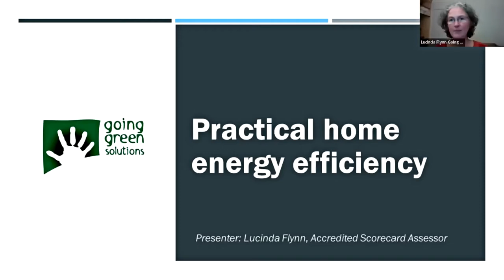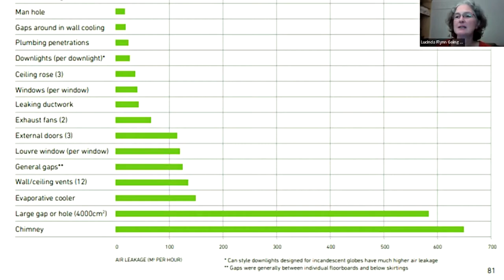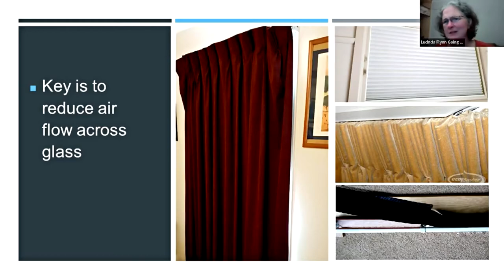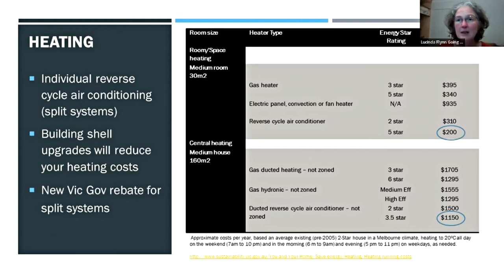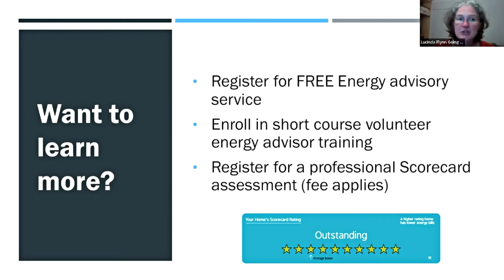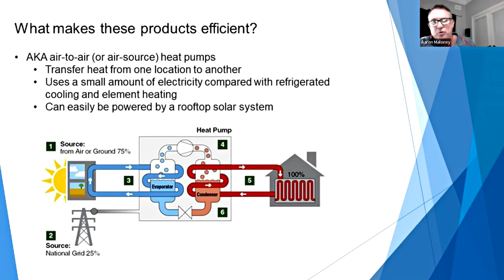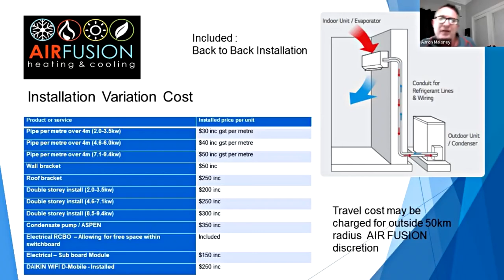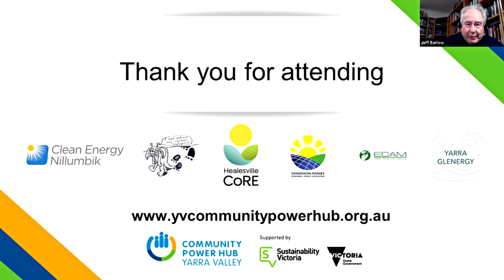Home Energy Efficiency Webinar & Reverse Cycle Air Conditioning Bulk Buy